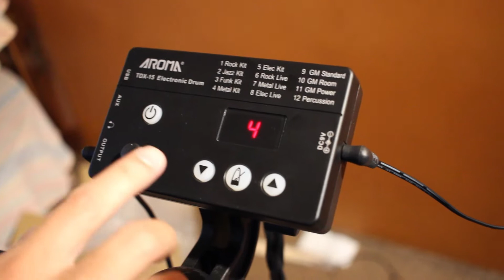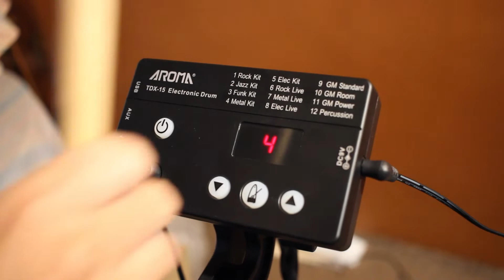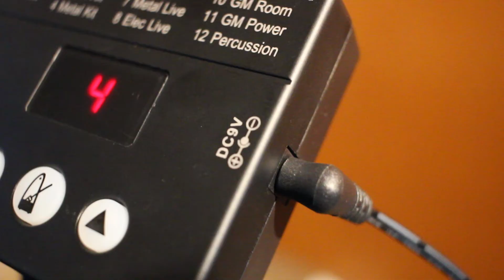Aroma TDX15 - Drum Electronic Yang Cocok Untuk Pemula [] Review Indonesia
Link pembelian

Aroma TDX15

The Aroma TDX-15 Kit consists of three tom pads, dual-zone snare pad, an upright kick drum pad, bass drum pedal, hi-hat, hi-hat pedal, crash and ride cymbal pads
12 programmable kits made up of high-quality drum, cymbal, and percussion sounds
Dual-zone snare pad - capable of rimshots
Class compliant USB MIDI output for connecting to your favourite software. Aux input to play songs from your music sources
The Aroma TDX-15 Kit offers great connectivity with the ability to hook up an MP3 or CD player. There are also headphone and amplifiers outputs so you can play in silence or the total opposite.

Barang bisa di cek langsung ke toko kami di Hurtrock Music Store

Hurtrock Musik Store
jl gegerkalong girang komplek darut tauhid kav22
(masuk parkiran mesjid darut tauhid)
sebelah SMK DT
sms/wa : O 8 2 I I 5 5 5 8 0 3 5